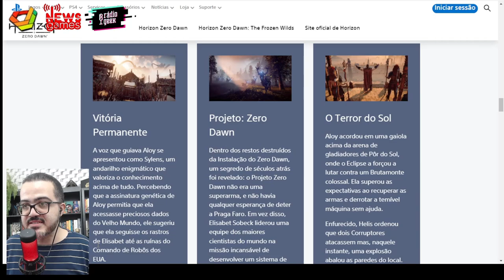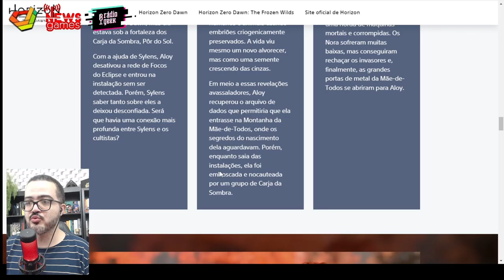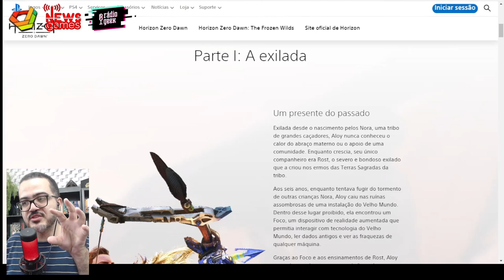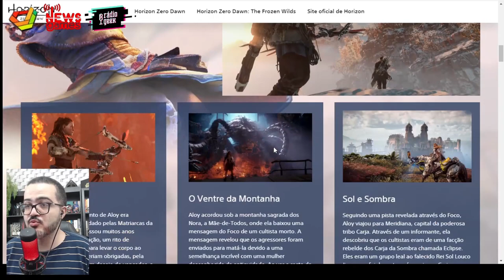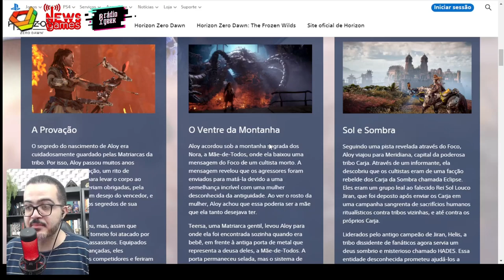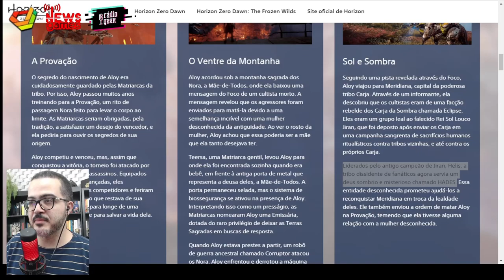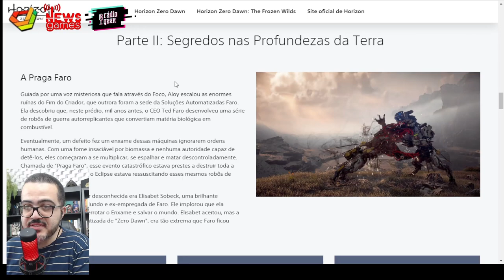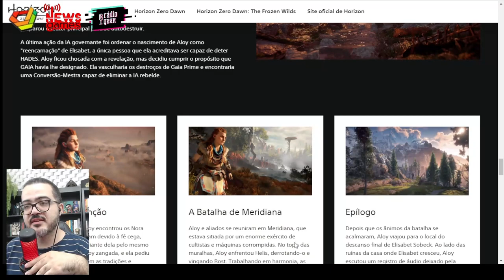HORIZON FORBIDDEN WEST MOSTRA OS PROBLEMAS DA IA QUE VEMOS HOJE